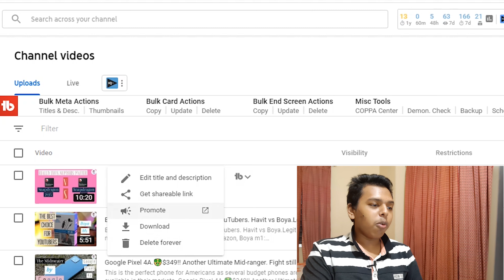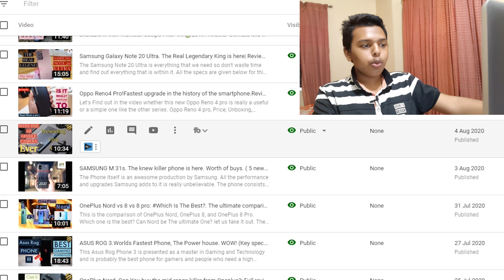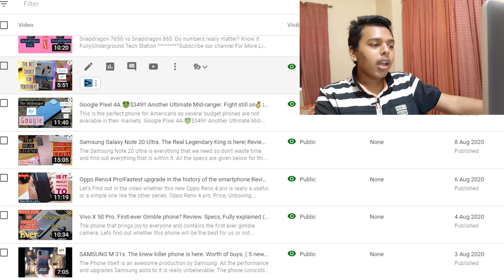New Youtubers, Never Do this 3 Things. It can cost you heavy| Underground Tech Station